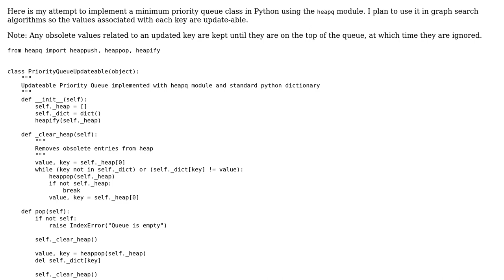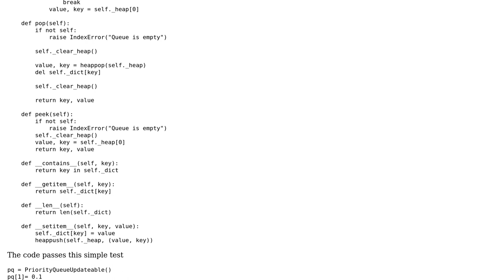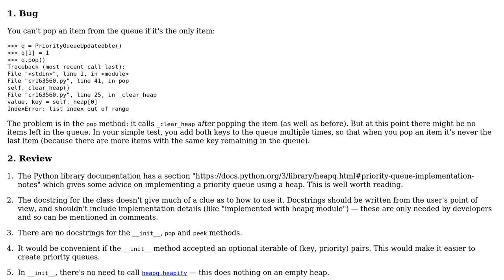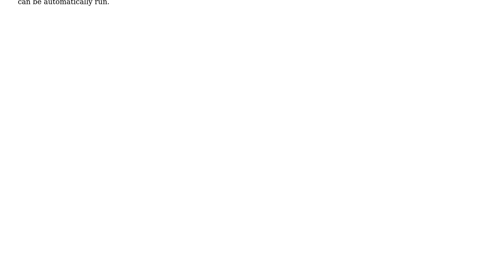Code Review: Priority Queue with update-able values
With thanks & praise to God, and with thanks to the many people who have made this project possible! | Content (except music & images) licensed under CC BY-SA | Music | Images & others | With thanks to user hakeem user Gareth Rees and the Stack Exchange Network Trademarks are property of their respective owners. You are responsible for your own actions.